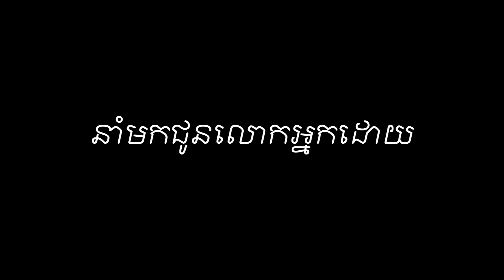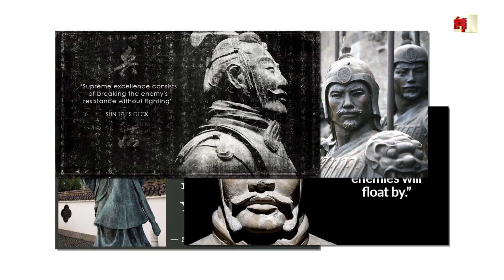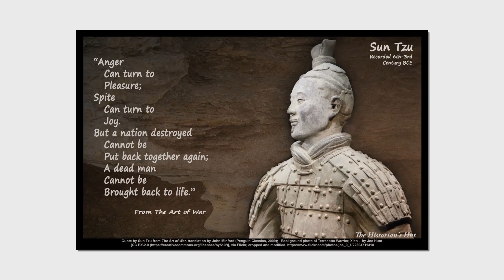Episode 480: Sun Tzu - Sun Tzu Audiobook​ - Ancient War Victory - តម្រាពិជ័យសង្គ្រាមបុរាណ ភាគ៣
ប្រធានបទ៖ ​​ ប្រធានបទ៖ ​​ តម្រាពិជ័យសង្គ្រាមបុរាណ ភាគ៣ ពិជ័យសង្គ្រាមស៊ុនអ៊ូ

ខ្ញុំបង្កើតវីដីអូឡើង ក្នុងគោលបំណង ចែករំលែកនូវចំណេះដឹង បទពិសោធន៍ និងភាពរីករាយ...